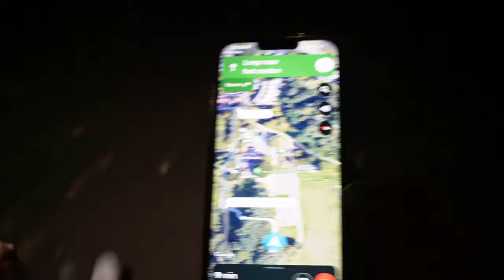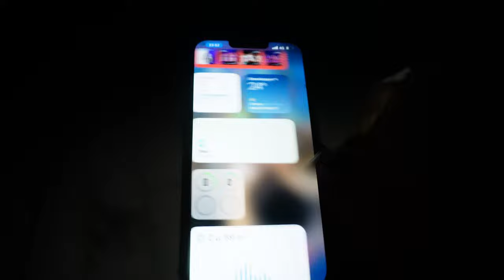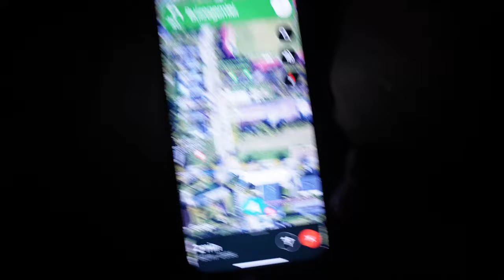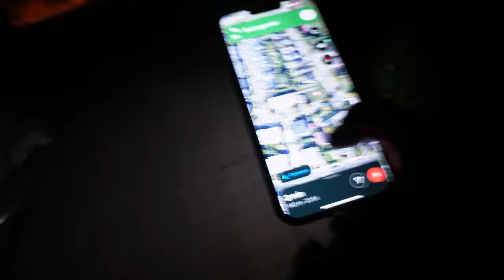Met Marthe K3 bij Karen Damen Ex K3 op een festival | VLOG #143